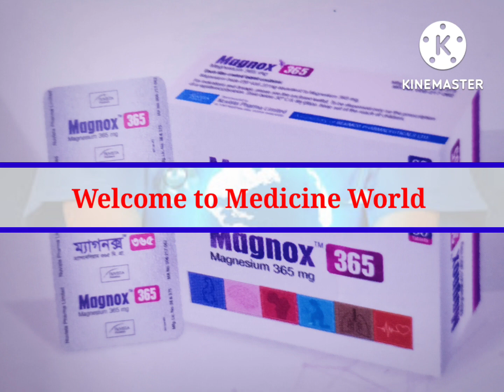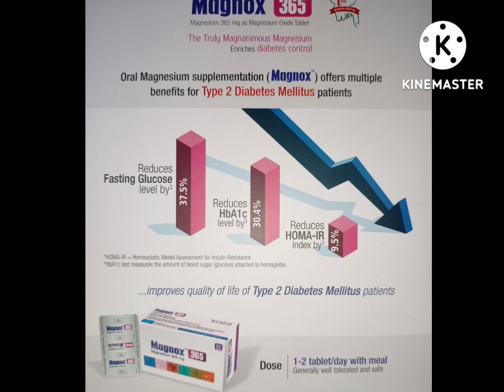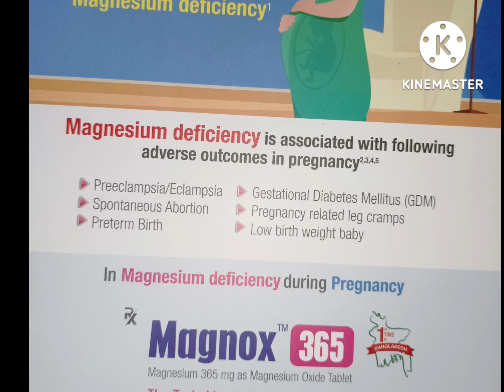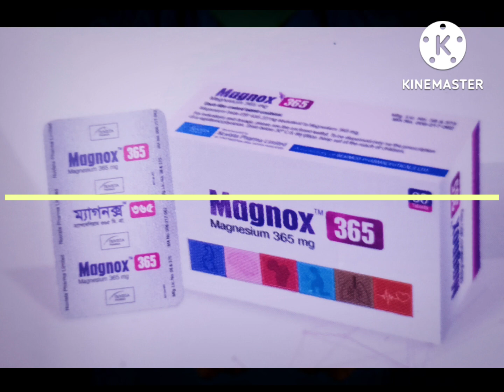হাত-পা কামড়ানো-জ্বালাপোড়া ও বুক ধড়ফড় চিরতরে মুক্তি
হাত-পা কামড়ানো বা জ্বালাপোড়া করা,বুক ধড়ফড় করা।ডাইবেটিস রেজিস্টেন্স, ম্যগনেসিয়াম ঘাটতির ঔষধ। restless legs syndrome, Leg Cramps, type 2 Diabetes mellitus, insulin resistance, migraine headache, magnesium deficiency, hypomagnesemia, for magnesium supplementation.